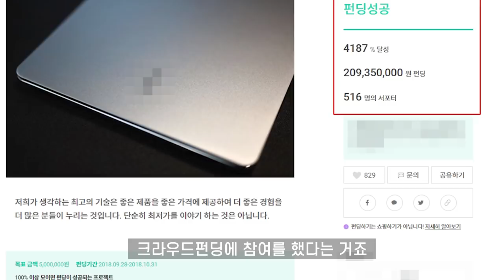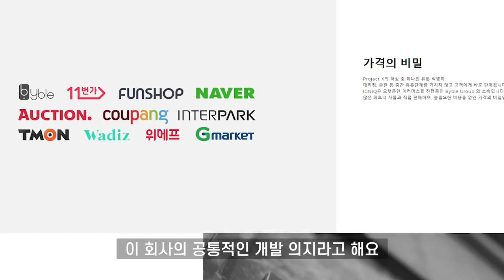테크유튜버가 아닌 내가 전자제품 리뷰하는 이유, 30평 미만 식당 창업 사장님들께 소개하는 중소기업 제품 이그닉 비와이 24Y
대기업 유명 제품들 틈바구니에서 가성비와 가심비 두 가지 모두를 만족시키며 새싹을 틔우는 회사.

협소한 공간에서 가게를 꾸려나가고 있는 모든 매장 사장님들께 어울릴만한 제품을 소개해 드려볼께요.

장사 권프로